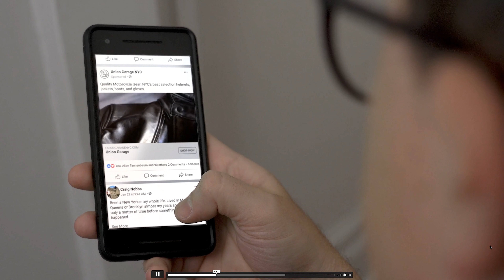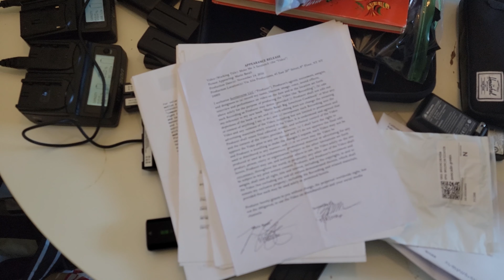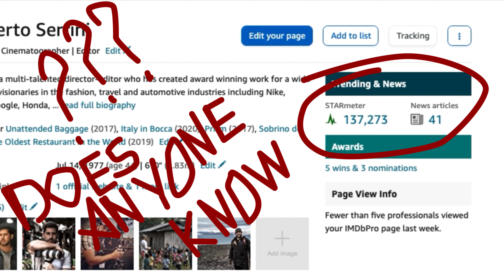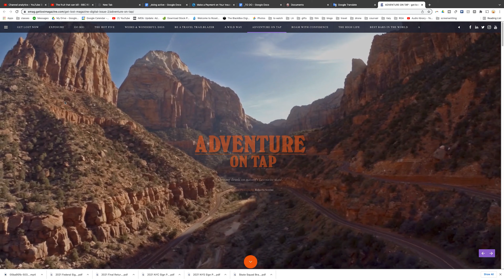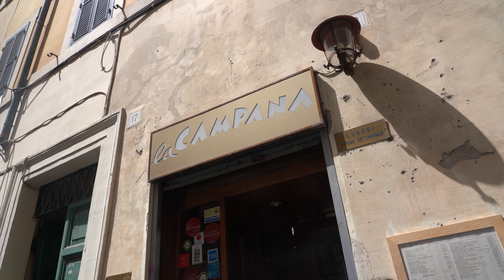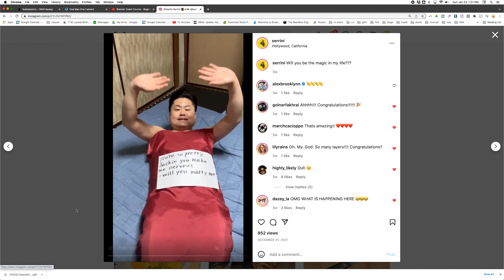ROBERTO SERRINI • YEAR END REVIEW 2021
Another year and another recap! So wild to look back over one of the weirdest and most wonderful years yet full of amazing jobs, travel, and some very big surprises.

Definitely a year of food and drink, with lots of new culinary films and even a new instalment of Italy In Bocca. Lots of two wheels as usual with new spots for Honda and Indian. Even some lovely personal news that I'm excited to share.

Anyway, the bottom line as always is that the year is nothing without all the amazing people that make it special, so thank you and really cant wait to see what magic we bring this year into the world.